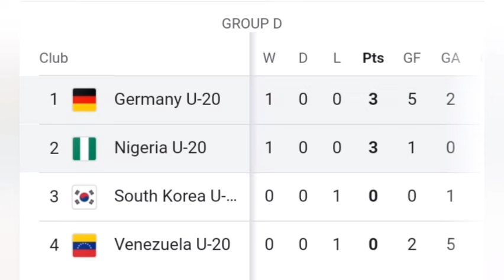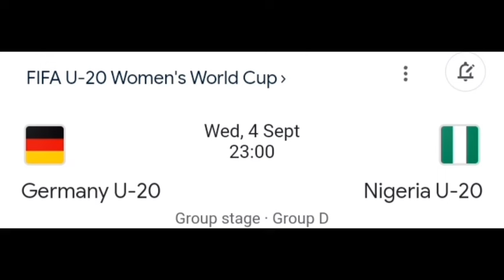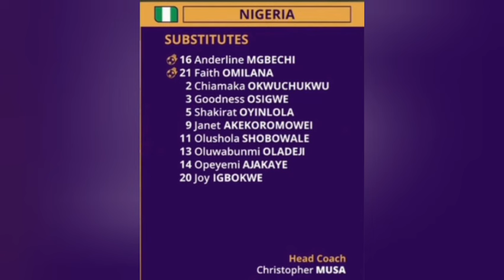Falconets defeat Korea Republic in tight contest (U20 Women's World Cup 2024)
Falconets of Nigeria defeat Korea Republic in their opening game at the FIFA U20 Women's World Cup 2024, in Colombia.

Catch highlights at Naijabiasfootball dot com